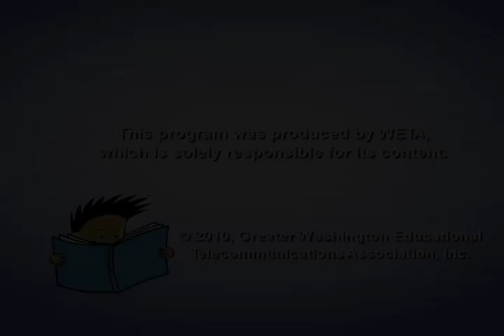Jack Prelutsky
Jack Prelutsky writes wonderfully wacky poems that children find irresistible. In this interview, Jack Prelutsky explains why he used to equate reading poetry with eating liver and considered writing poetry a hazard to his health.